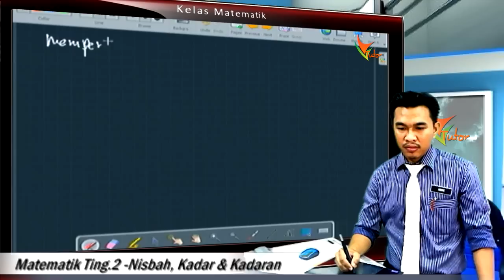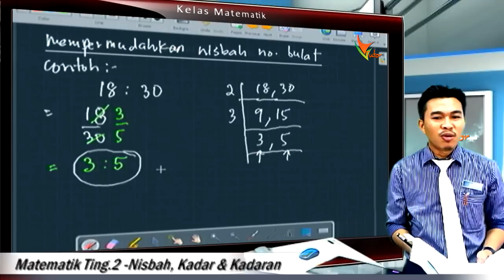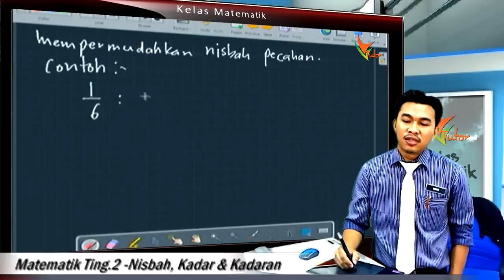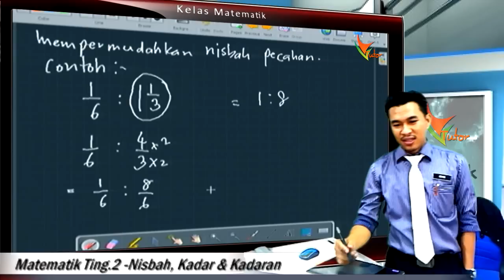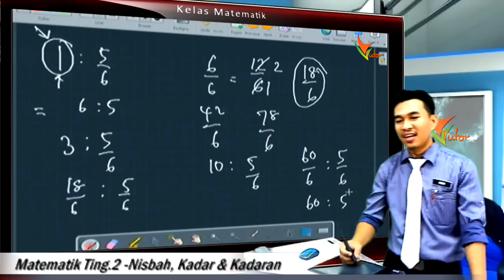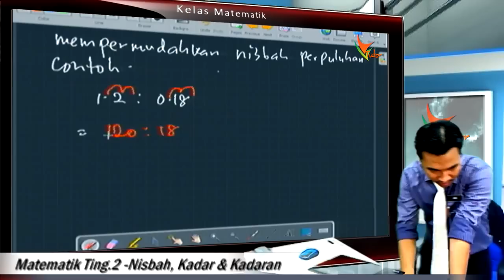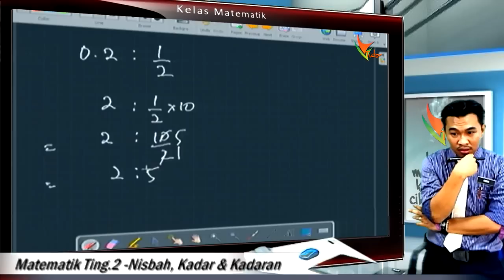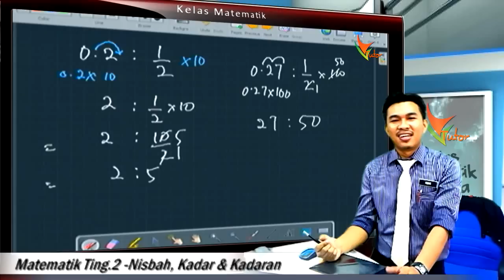2us 03 Permudahkan nisbah